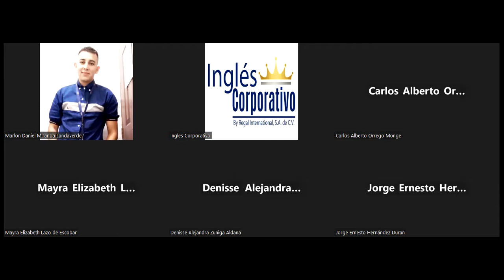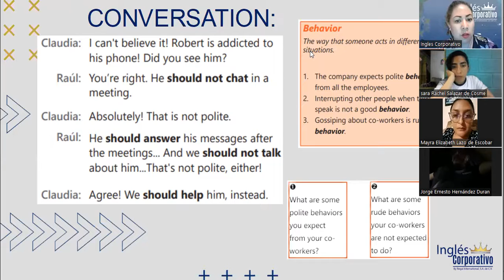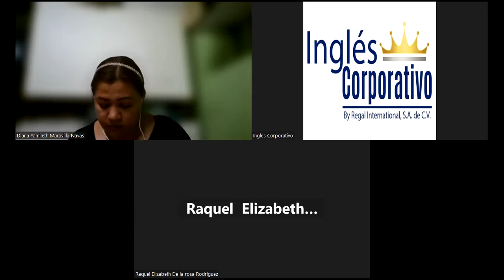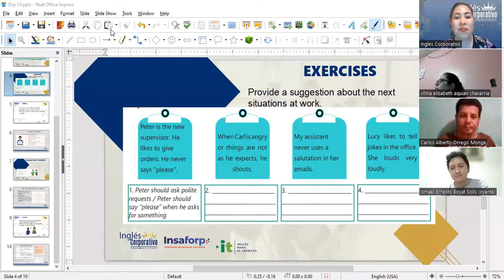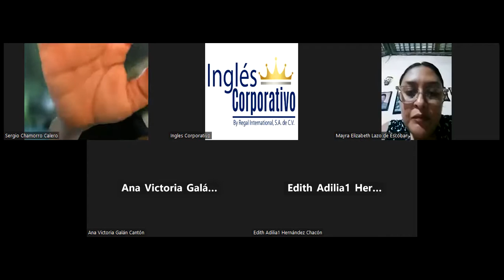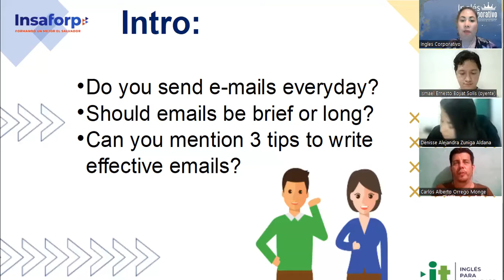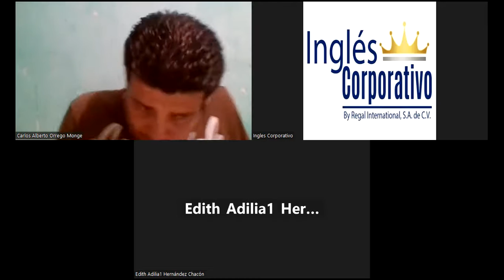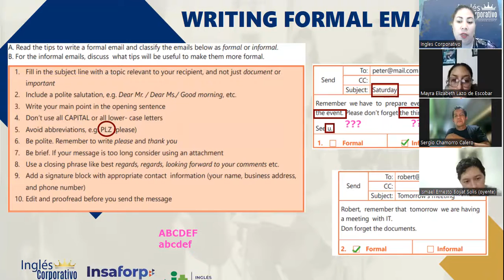Session 14- 02-06-2023- 29750-8048-0078/2023- Guerrero- Good etiquette at the workplace